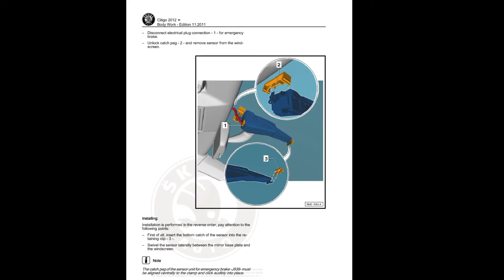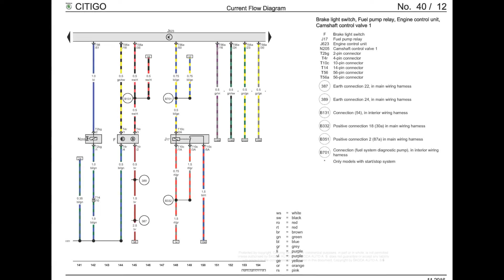Skoda Citigo (2011-2018) - Service Manual / Repair Manual - Wiring Diagrams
- English Service Manual and Wiring Diagrams, for cars Skoda Fabia.